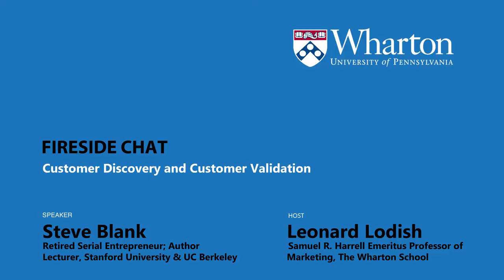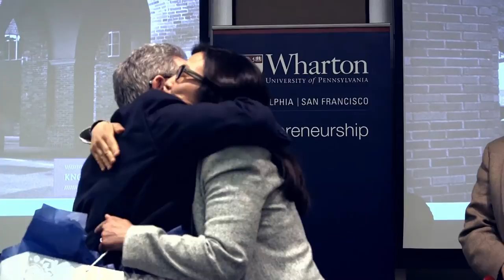Fireside Chat with Steve Blank, Hosted by Prof. Len Lodish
Customer Discovery and Customer Validation: Fireside Chat with Steve Blank, Hosted by Professor Len Lodish

A retired eight-time serial entrepreneur-turned-educator and author, Steve Blank has changed how startups are built and how entrepreneurship is taught around the globe.  He is author of the bestselling "The Startup Owner’s Manual", and his earlier seminal work, "The Four Steps to the Epiphany," credited with launching the Lean Startup movement. During this fireside chat, Steve Blank and Professor Len Lodish discuss the Customer Discovery and Customer Validation phases of the Customer Development Model, a technique startups use to quickly iterate and test each part of their business model.